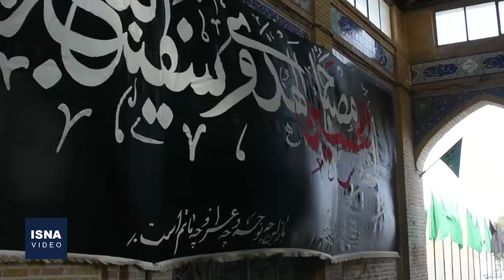حال و هوای شب اول محرم در سمنان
درآستانه محرم و ایام عزاداری سیدالشهداء امام حسین(ع)، خیابان‌ها، بازار، مساجد، تکایا و کوچه‌های شهر سمنان با نصب پرچم، بیرق و نمادهای عاشورایی و بنرهای تسلیت ایام سوگواری، سیاه‌پوش شده است. در این ایام، و با توجه به اوج‌گیری بیماری کرونا، هیئت های عزاداری، فضای باز خیابان‌ها، مدارس و خانه‌ها را برای برگزاری مراسم عزاداری آماده کرده‌اند، تا عاشقان اباعبدالله الحسین(ع)، همانند سایر نقاط کشور، با حضور در ضمن رعایت پروتکل‌های بهداشتی، به عزاداری و نوحه سرایی بپردازند.